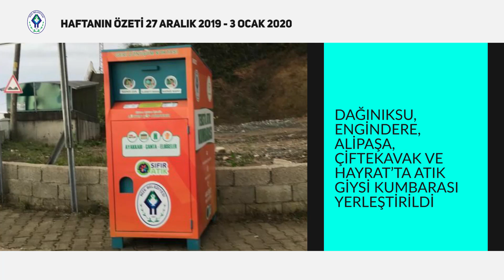RİZE BELEDİYESİ HAFTANIN ÖZETİ 27 Aralık 2019 - 3 Ocak 2020